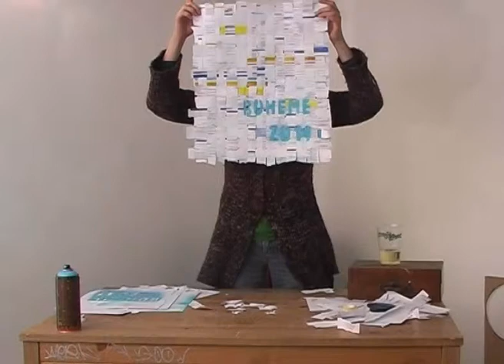multiplika show - Boheme 2011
Christine Schörkhuber: Boheme 2011, 2011

Boheme 2011 is a series of paper works, I´m ripping papers like old calculations, unrealized concepts, applications, finance transfer papers etc... in small stripes, bend them together to a new picture and stencil the words "boheme 2011″ on it.

video by metex